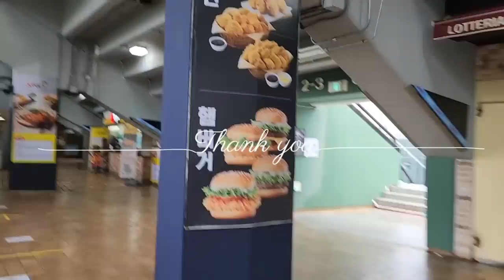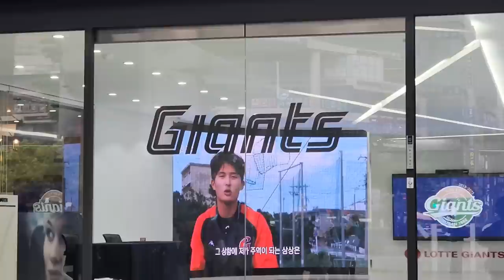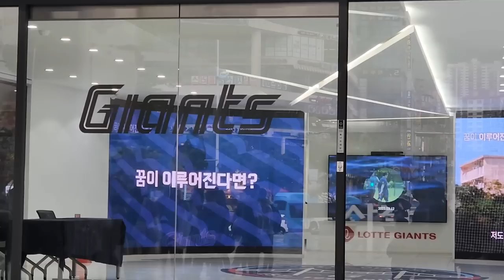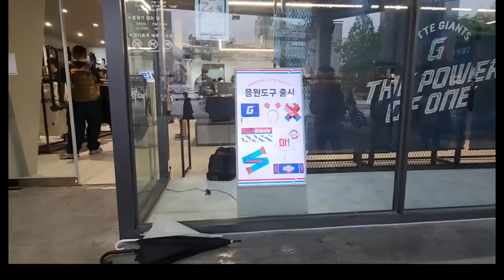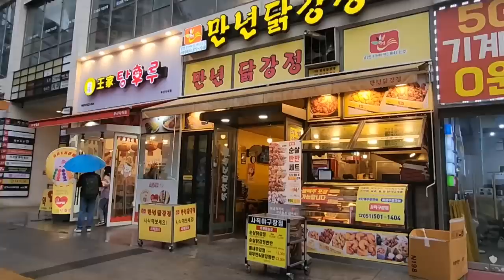우천으로 경기취소된 사직야구장풍경#롯데자이언츠 대한민국🇰🇷⚾️⚾️롯데에서 보기 힘든 4할타자 황성빈선수퇴근길#8연승기약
Memories  of  travel